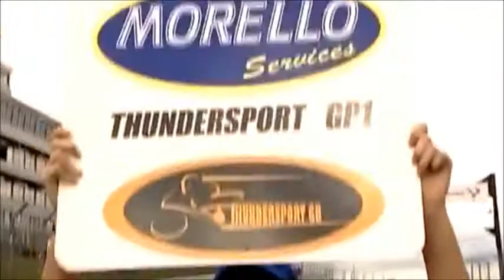Morello Services GP1/Superstock 1000 Brands Hatch 2011 Race 2